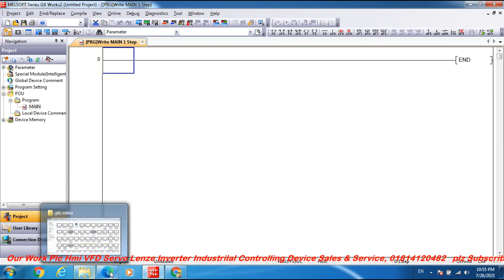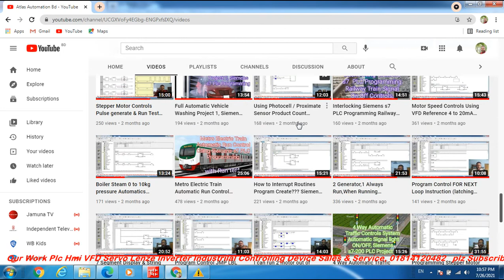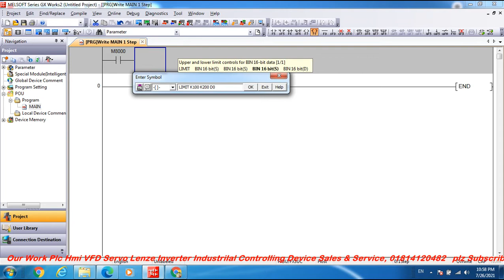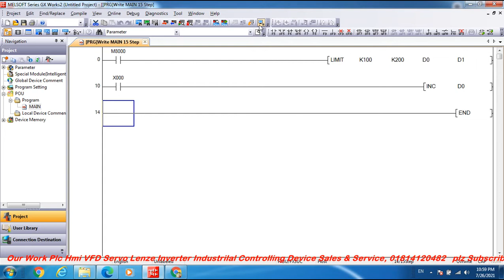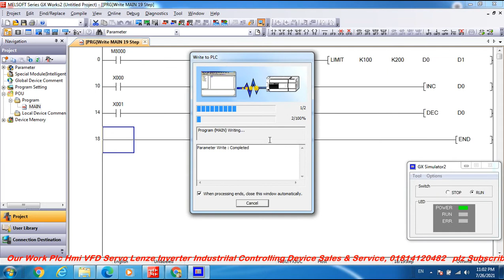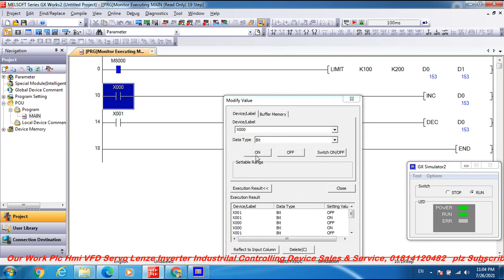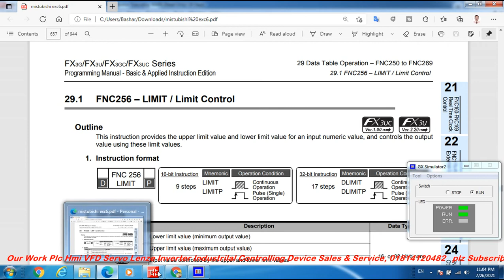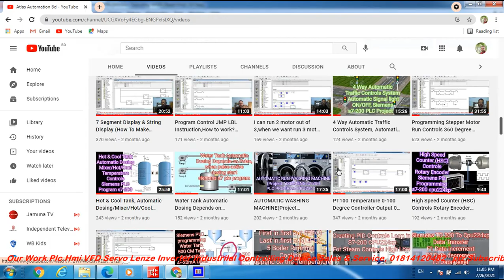LIMIT/Limit Control?Machine Upper Limit Value & Lower Limit Value Control,Mitsubishi Plc Programming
instruction provides the upper limit value and lower limit value for an input numeric value